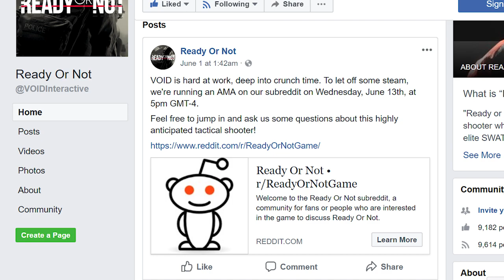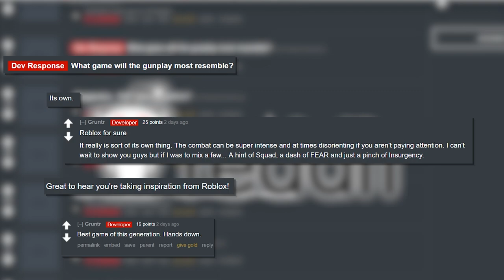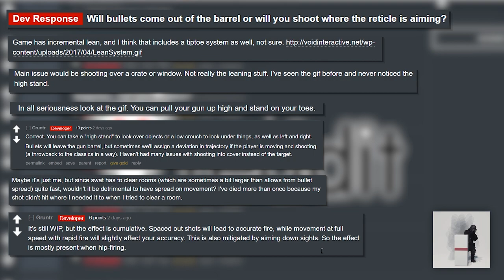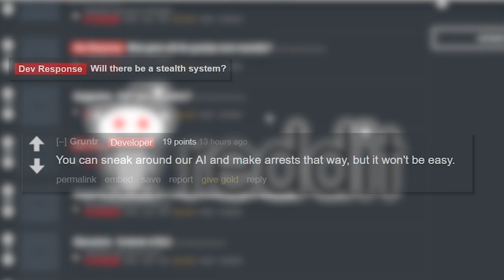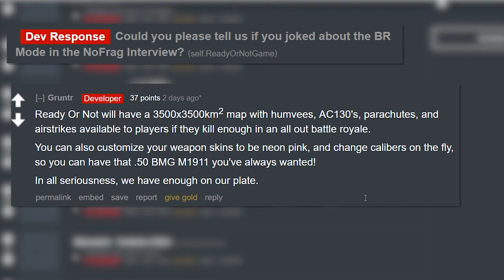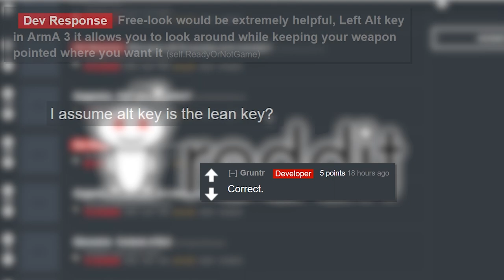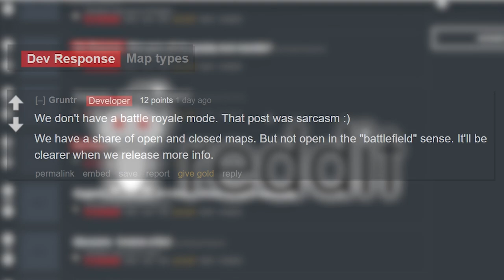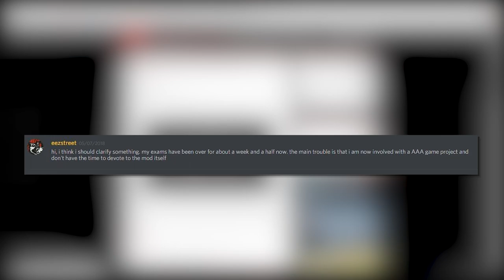Ready Or Not - What We Know Mini Series (Part 26) More Information!! Dev Responses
Void Interactive
Ready Or Not
Squad
Arma 3
Post Scriptum
Tactical Shooter